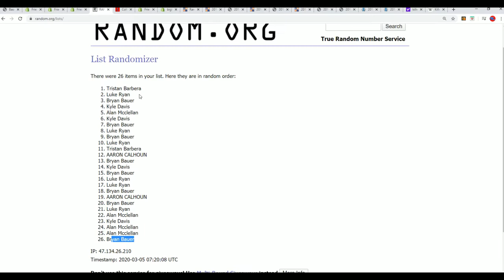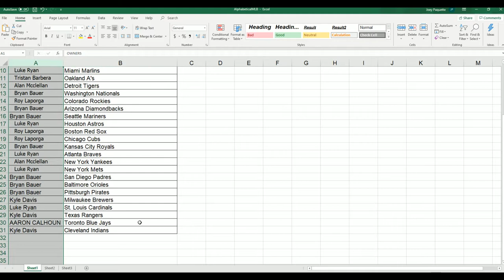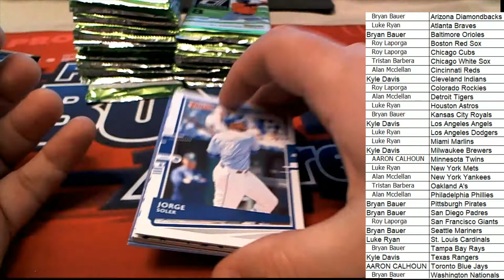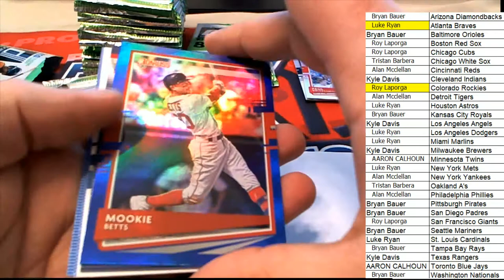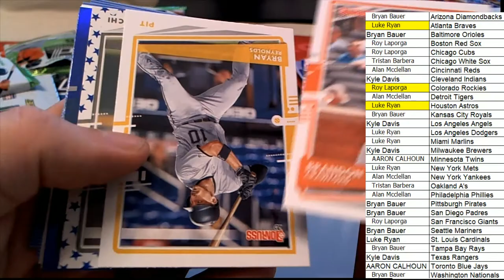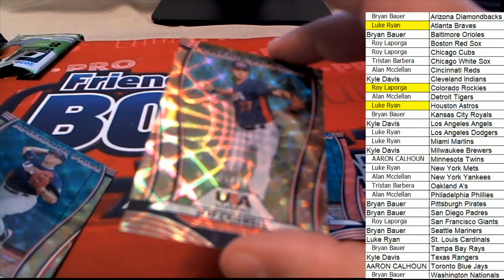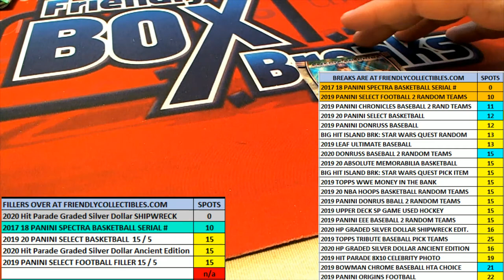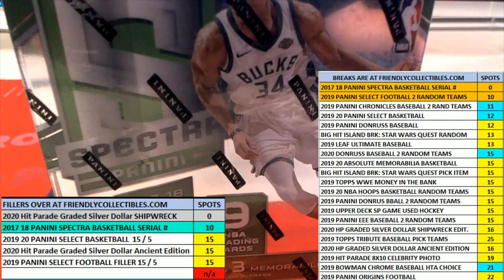2020 Panini Donruss Baseball Hobby Box ID 2020DONBASE102